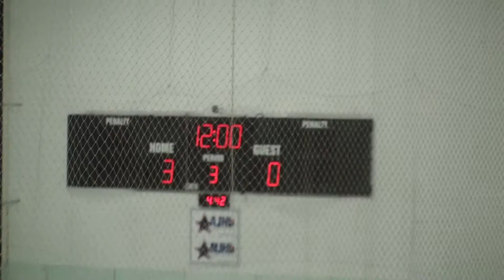Jan 25 U12A WLX v Tewks 3rd per